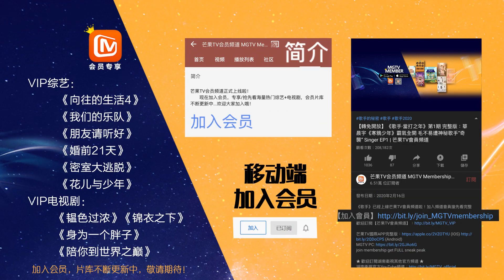【5月22日看点】蘑菇屋直播幕后终于来了！ 何炅被彭昱畅气着了？《向往的生活4》 Back to field S4【芒果TV生活风尚频道】